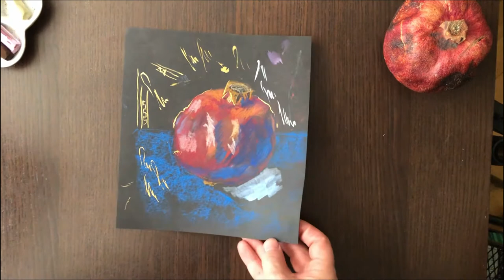Можно ли разучиться рисовать после длительного перерыва? Рисую с натуры. Натюрморт с гранатом.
Привет, друзья! Часто бывает такое, что долго не рисовал, и чувство, будто разучился?
У меня такое было буквально на днях! :)) Просто будто бы не рисовала ни разу :))
А еще я немного расскажу, почему я стараюсь рисовать с натуры. В этом есть определенные плюсы.
Натюрморт с гранатом сухой пастелью.
Сегодня расскажу вам как я пыталась р
Магазин на Ярмарке Мастеров или в Инстаграме.